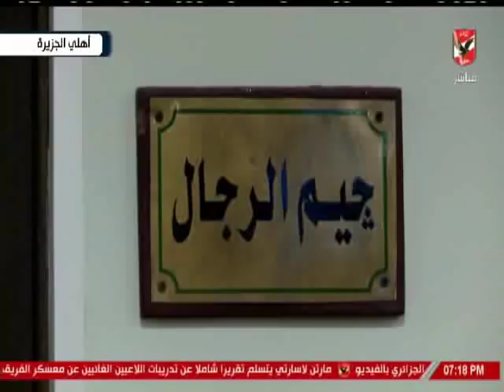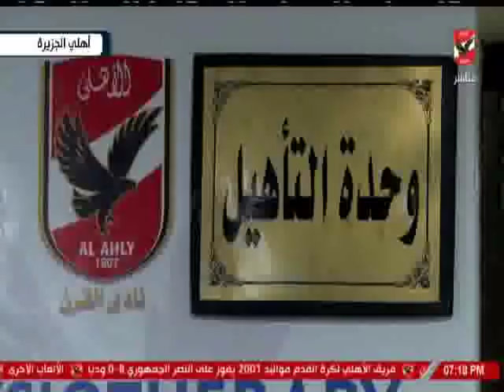لقاء المستشار الهندسى سامح على كامل مع الاهلى الليلة